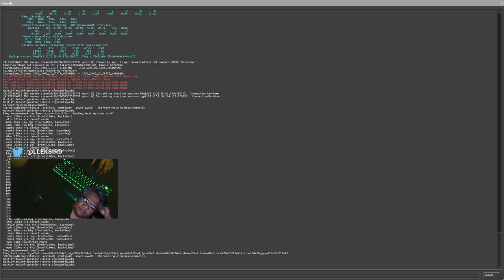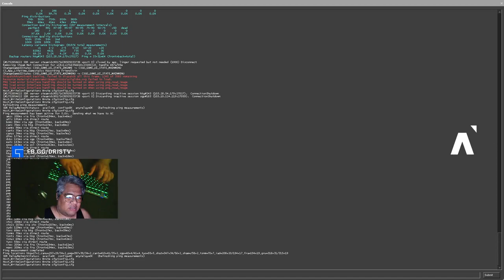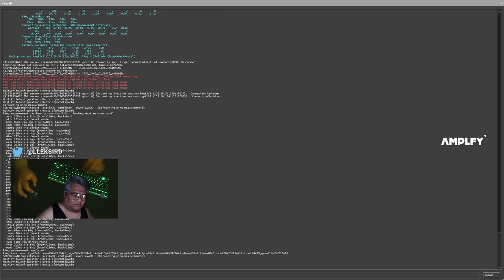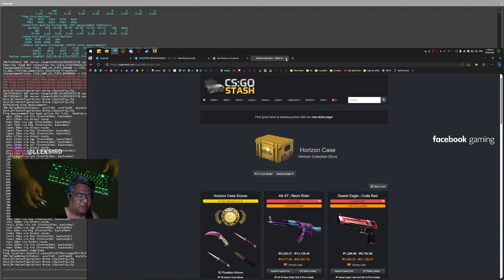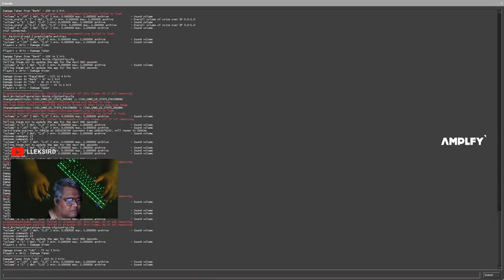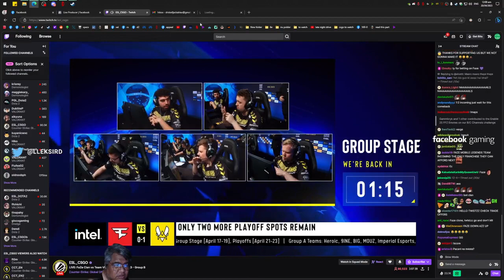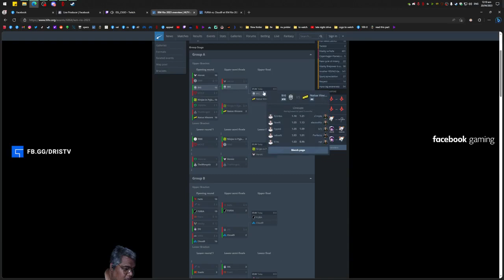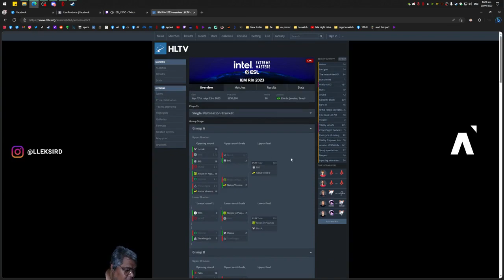CSGO PRO PLAYER #47